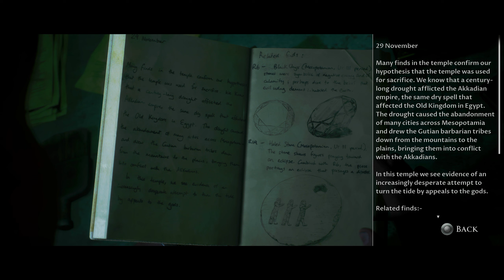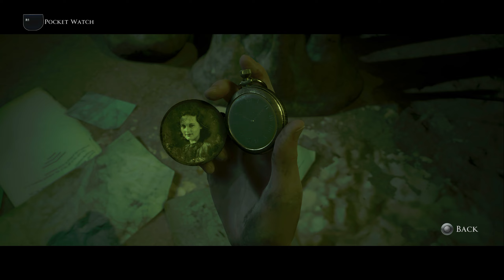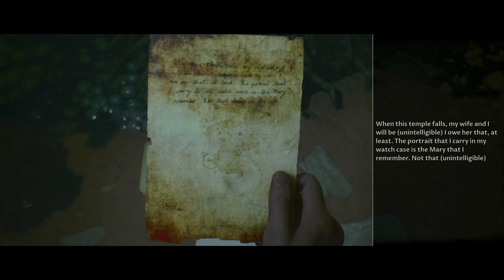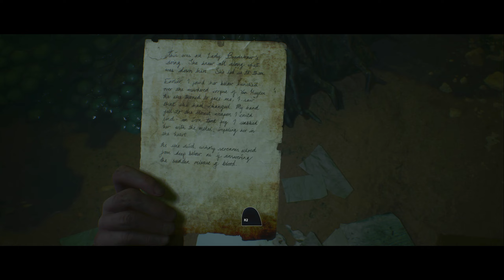HOUSE OF ASHES Walkthrough Gameplay Part 9 - COMERADES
NEW walkthrough gameplay of The Dark Pictures Anthology: House of Ashes will include a walkthrough of the main story.

The Dark Pictures Anthology: House of Ashes is a 2021 interactive drama and survival horror video game developed by Supermassive Games and published by Bandai Namco Entertainment. Ashley Tisdale stars as the game's leading actress, portraying a Central Intelligence Agency (CIA) field officer named Rachel King. Set during the 2003 invasion of Iraq, the story focuses on five characters—four Americans working for the US Armed Forces and one Iraqi working for the Iraq Republican Guard—who fall into a subterranean Akkadian temple after the two parties clash during an ambush countering a US military raid. The protagonists must find a way out of the ancient structure and cooperate, together with their adversaries, to outmatch the vampiric entities that infest the area. The proverb "the enemy of my enemy is my friend" serves as the game's central theme.

The Dark Pictures Anthology walkthrogh.